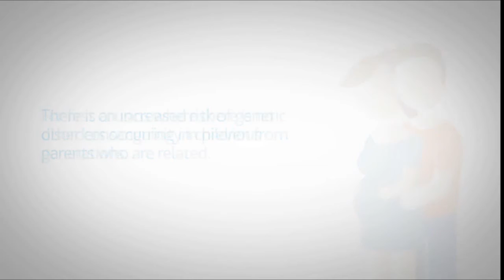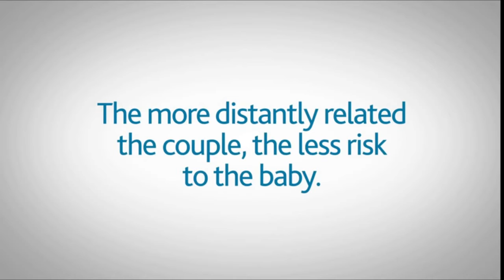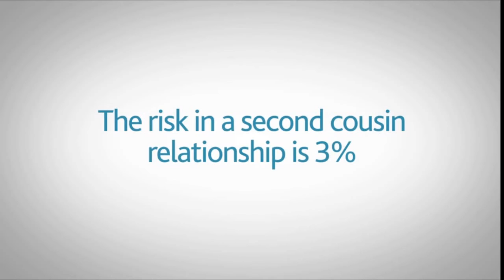Cousin Marriage - Consanguinity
Understanding consanguinity.  A short video from the National Centre for Medical Genetics & UCD. Funded by a Knowledge Exchange & Dissemination grant from the Health Research Board, Medical Research Charities Group and the National Children's Research Centre, Ireland.